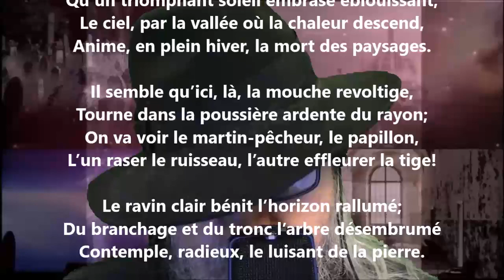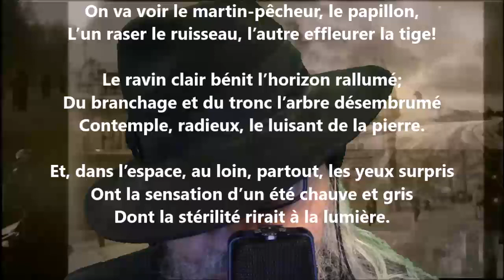Un jour d’hiver - Maurice Rollinat lu par Yvon Jean